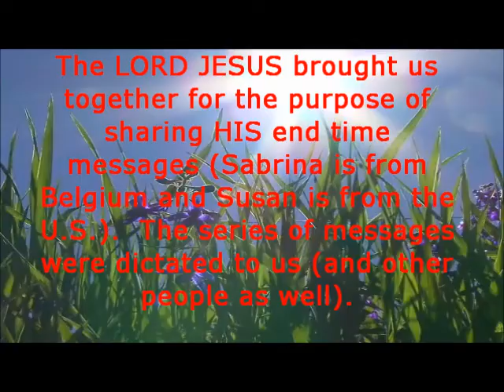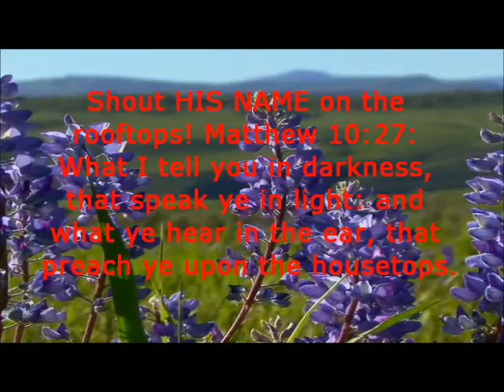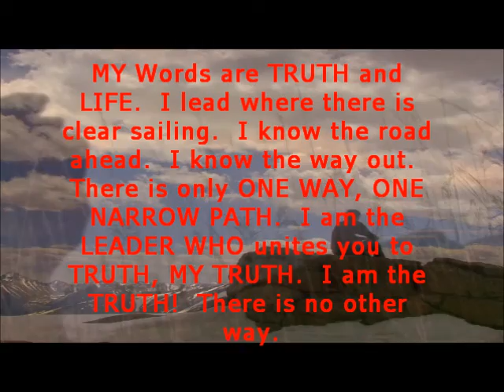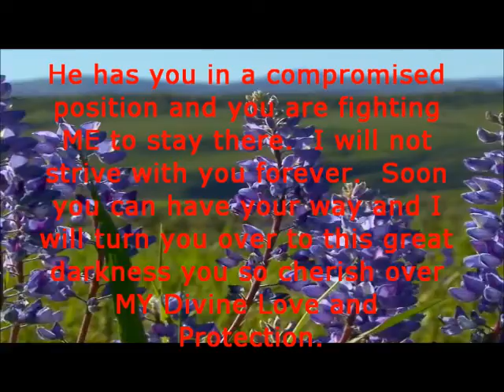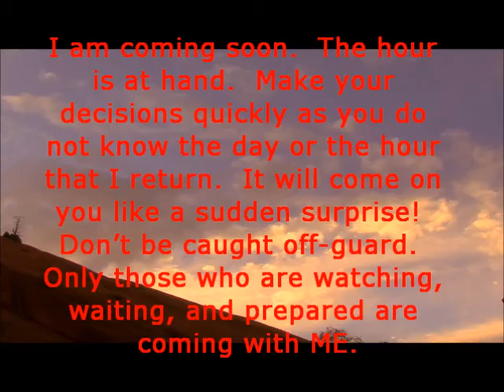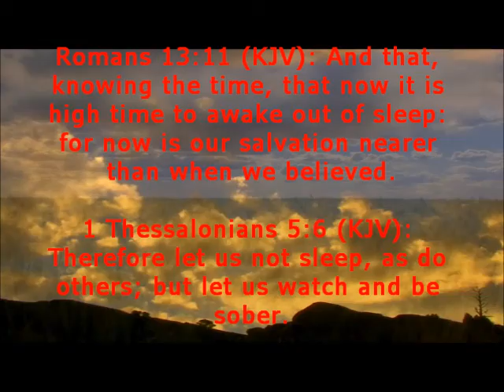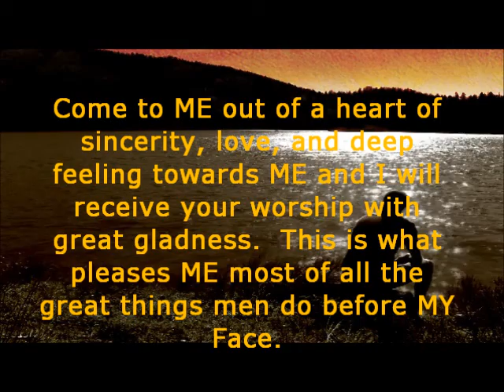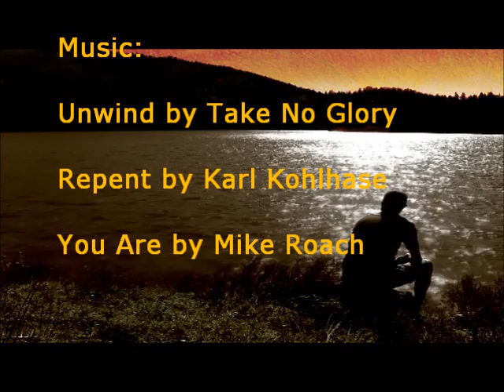Waken Now Slumbering Children! - Part CVIII (108)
Now MY children, this is an hour of great decision-making.  There is much you must do to prepare.  I need a bride that is cleaned up and prepared for her BRIDEGROOM!  You cannot be dabbling with the world and ME also.  The two do not mix.